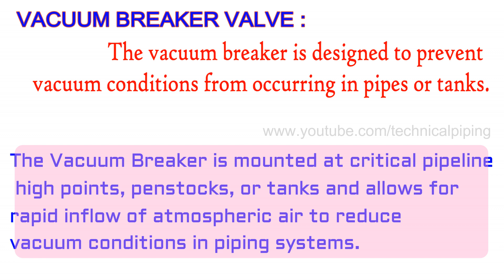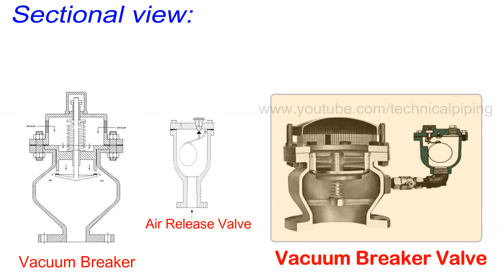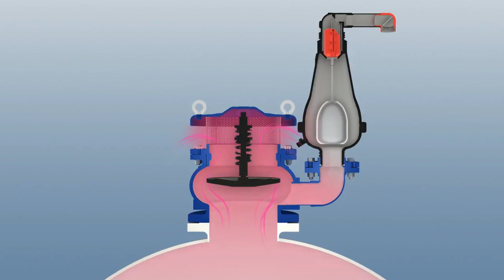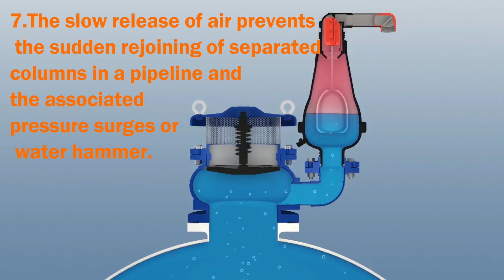How does a vacuum breaker valve work? | Piping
This video Explain about Vacuum Breaker Valve  Usage in Piping and How does a vacuum breaker valve work?

Vacuum Breaker Valve:
                        The Vacuum Breaker is designed to open fully and allow air to
re-enter the pipeline or system during critical vacuum conditions in the pipe or tank caused by power failure or rapid draining of the piping system.

       The vacuum breaker will not allow air to escape from the pipeline. An optional air release valve can be piped to the side of the valve to release trapped air during pipeline operation.When equipped with an Air Release Valve, the Air Release Valve is used to slowly exhaust the air that was admitted to the pipeline. The slow release of air prevents the sudden
rejoining of separated columns in a pipeline and the associated pressure surges or water hammer.

                    The vacuum breaker is ruggedly constructed with bronze or
stainless steel trim to give years of trouble free operation.

Watch and share your comments.

Piping Engineering,Piping Design.Piping fabrication formula,Piping calculation,Isometric drawing,Valves,Type of Pipe Supports,Flanges,Orifice plates,P&ID Drawings